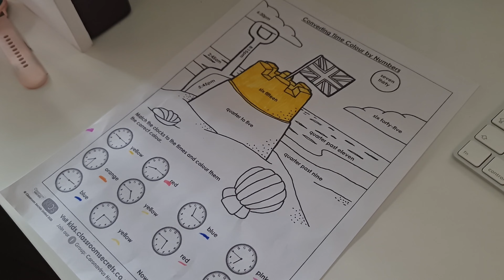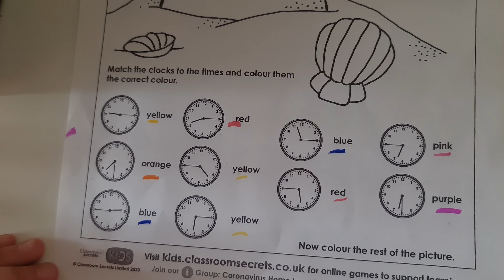Soraya's Front Tooth came out, Pirate party, Poorly Children and why we still set school work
Soraya's Front Tooth came out so she is super happy and looking forward to the Tooth Fairy visit.  We all went to the girls Cousin's Pirate party to celebrate his 4th Birthday. We then had Poorly Children and we share why we still set school work for them!

MY PRODUCTS:
📓 Notebooks for adults and children
📔 Planners and Notebooks

WHO ARE WE:
👱‍♀️ Traci ~ Mum, an youtuber, blogger, limitless life seeker
🧔‍♂️ Mark ~ Dad,  Inventory Lead for the NHS, Corporal in the Royal Wessex Yeomanry, Carpenter
👩🏼‍🦰 Kiesha ~ Daughter #1 age 24 flown the nest and creating her own adventures
👧🏻 Nevaeh ~ Daughter #2 age 10
👧🏼 Grace ~ Daughter #3 age 9
👧🏼 Alina ~ Daughter #4 age 7
👧🏼 Soraya ~ Daughter #5 age 6
🐕 Roo ~ Miniature Labradoodle age 7

We are passionate about living a limitless life, sharing the journey and helping others achieve their version of a limitless life.